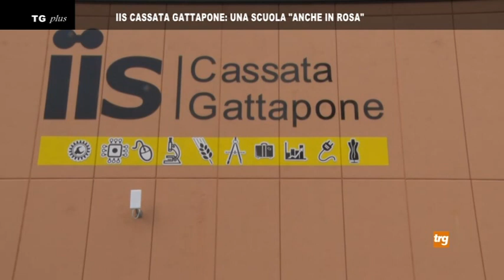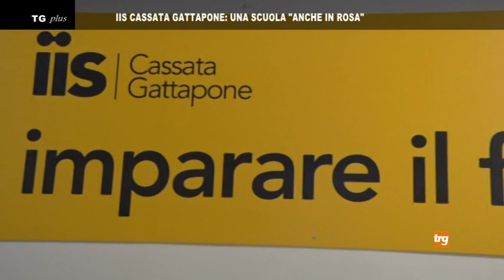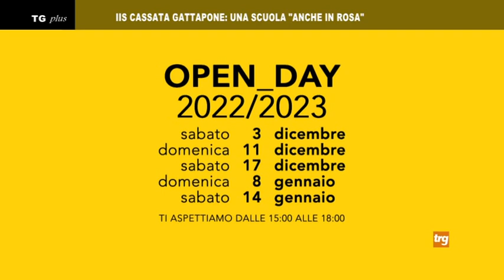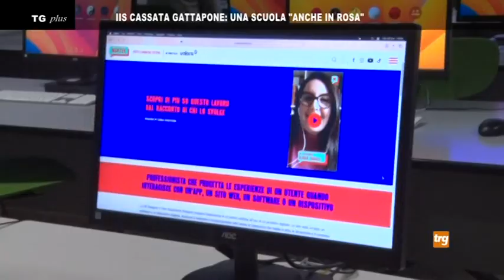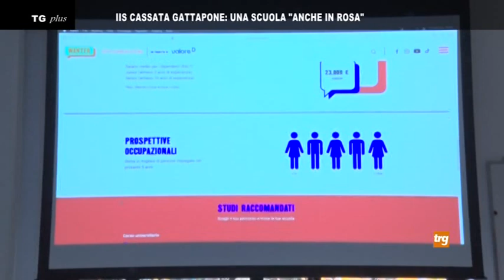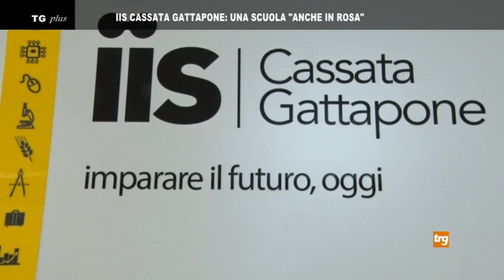IIS Cassata Gattapone: una scuola "anche in rosa"